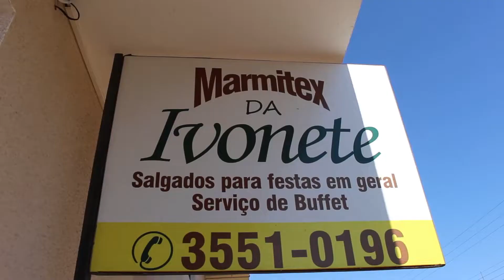Ação Rápida da PM prende suspeito de homicídio em Paraíso